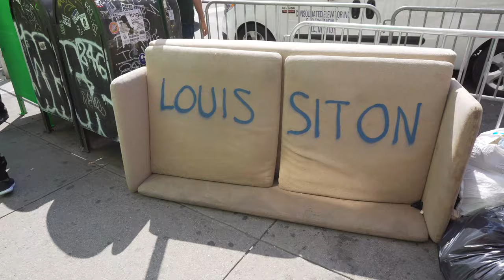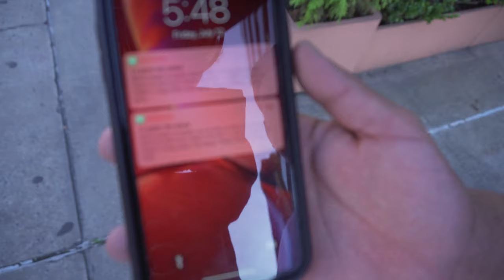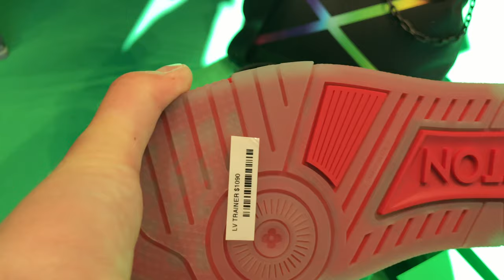EARLY LOOK LOUIS VUITTON x VIRGIL ABLOH FW19 COLLECTION! | $40,000 EXCLUSIVE BAG! | KICKED OUT!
TODAY your host with the most is back with a video, after a short break, and this time I am in the Lower East Side of New York City to see the brand new Louis Vuitton collection by Virgil Abloh for the Fall Winter 2019 collection! And this time ya boi arrived in style via helicopter and was able to check out the full collection. I tried to get as much as I could on camera before getting kicked out!